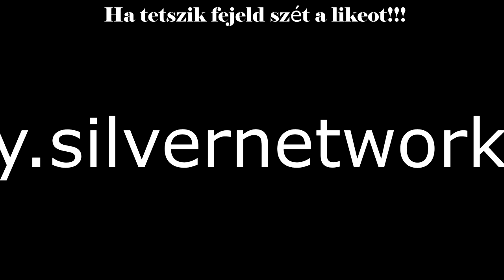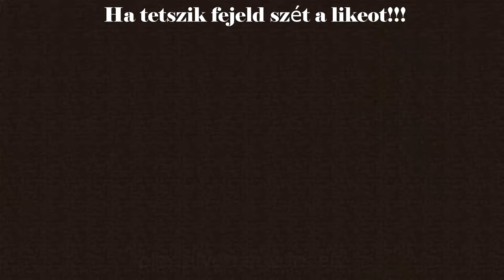Csalók Nyomában #1 /sok csaló!!!